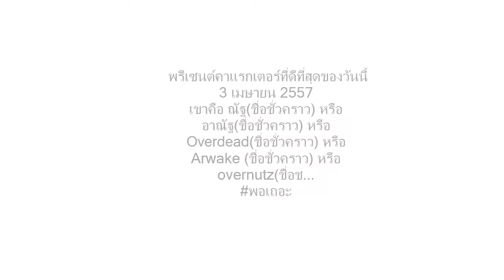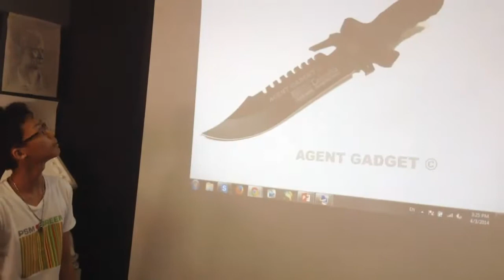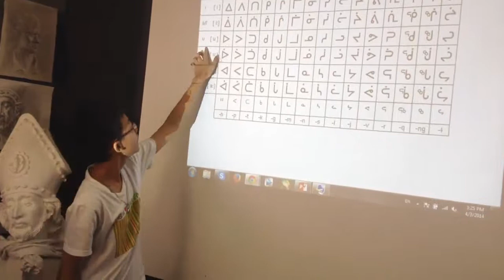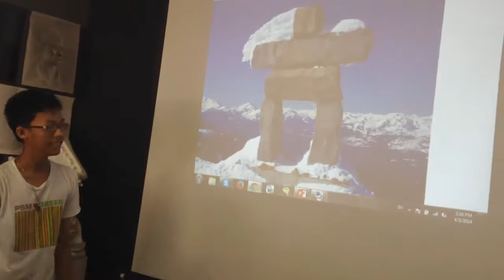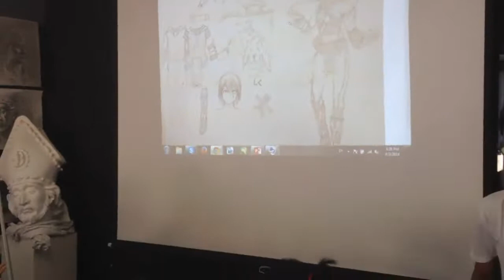Hong14cafe - พรีเซนต์งานที่เยี่ยมที่สุด Arwake(ชื่อชั่วคราว)